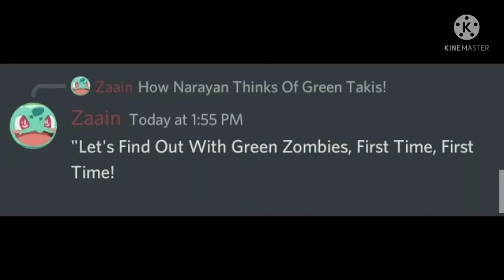"That Looks Like Salad" But It's On Discord